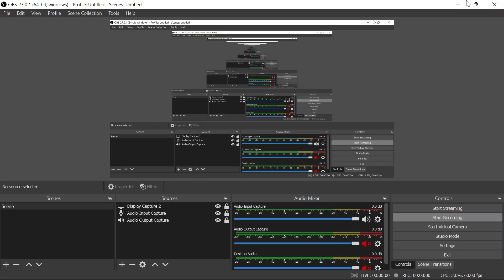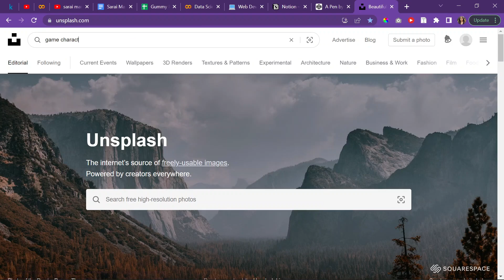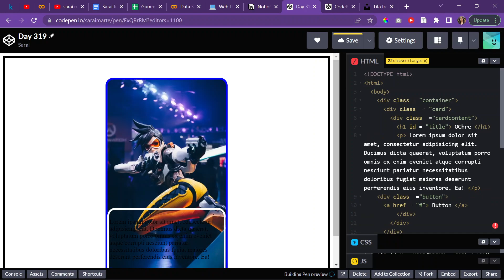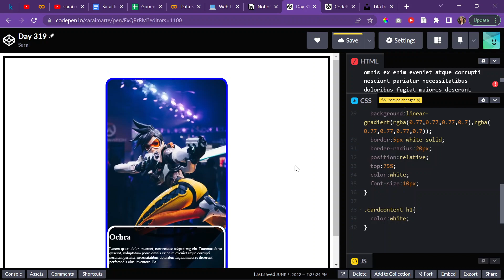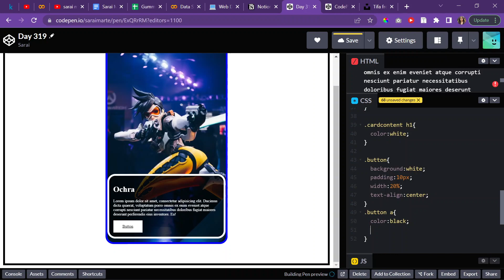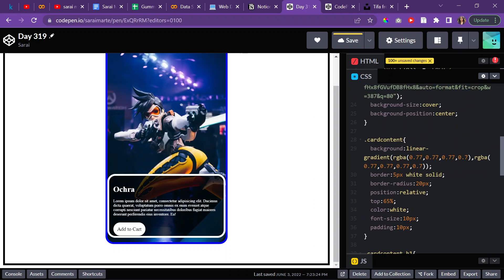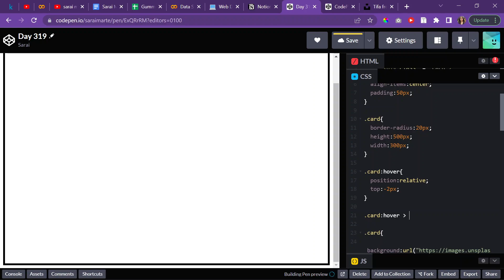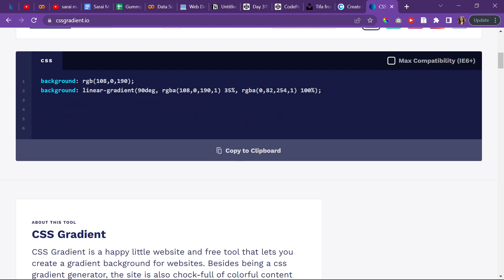Game Character Card UI | Day 319 of Web Development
Codepen in link below under Day 319